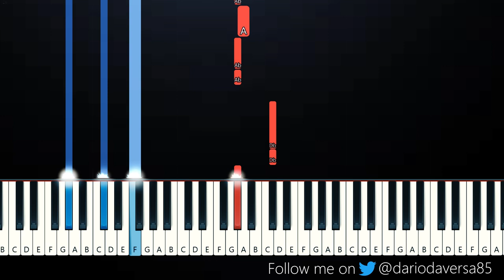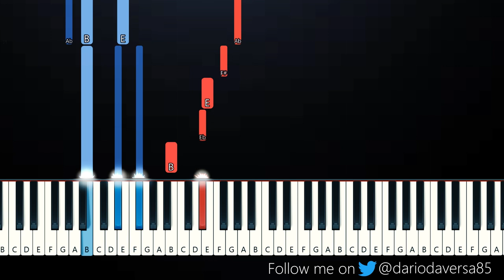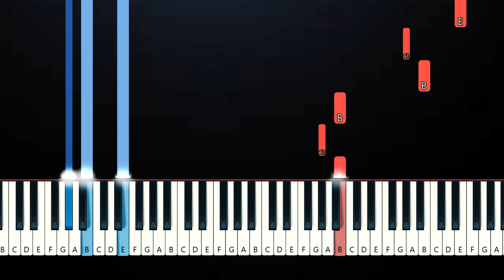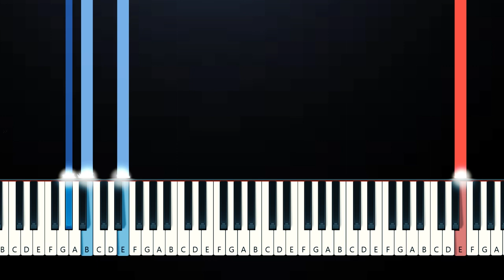Stephen Sanchez - Because Of You (Piano Tutorial)